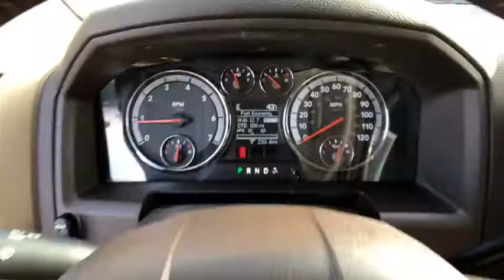2011 Ram 2500 Danbury, Newtown, Ridgefield, Brookfiels, New Fairfield, CT D1014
Used 2011 Ram 2500 available in Danbury, Connecticut at Danbury Automotive. Servicing the Newtown, Ridgefield, Brookfiels, New Fairfield, CT area.

Danbury Automotive
100-102 Federal Road

Cruise Control,Power Steering,Power Windows,Power Locks,Power Mirrors,Tow Package,Clock,Digital Info Center,Tilt Steering Wheel,Telescoping Steering Wheel,CD Player,Satellite Radio,Passenger Airbag,Side Airbags,Keyless Entry,ABS Brakes,Security System,Intermittent Wipers